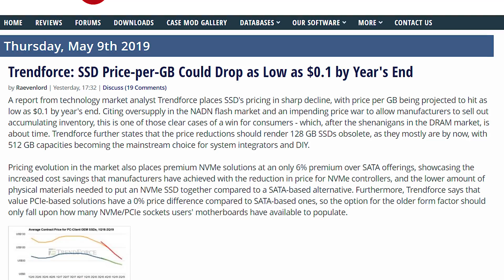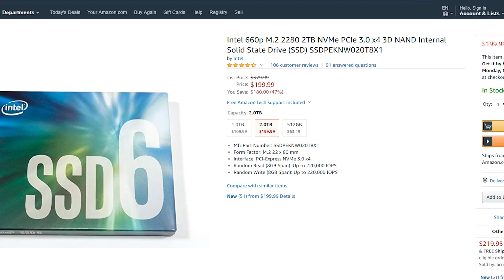SSDs Becoming Super Affordable!